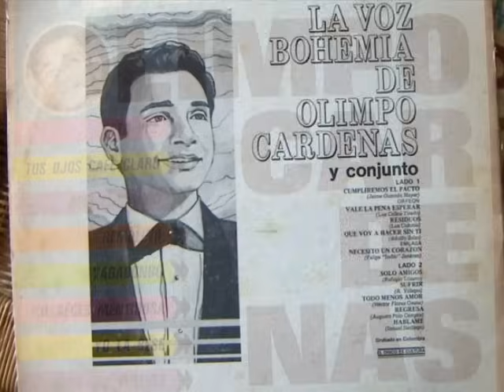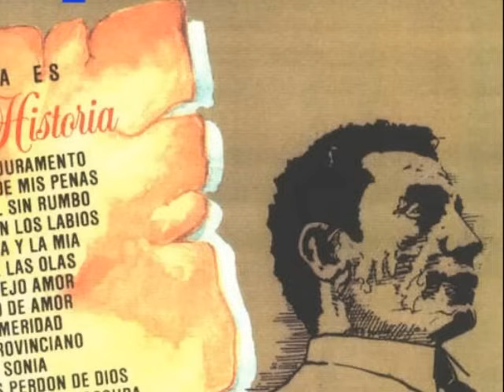El Provinciano - Olimpo Cardenas (Buen Sonido)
LETRA DE El Provinciano - Olimpo Cardenas

*Las locas ilusiones me sacaron de sacaron de mi pueblo
Abandone mi casa para ver la capital
Como recuerdo el día feliz de mi partida
Sin reparar en nada de mi tierra me aleje
Y mientras que mi madre un triste y soyo santo
Decía hijo mío llévate mi bendición.

Ahora que conozco la ciudad de mis dorados sueños
Y veo realizada mi ambición de mi querer por que
Es cuando el desengaño de esta vida me entristece
Y añoro con dolor mi dulce hogar.
Luche como varón para vencer
Y pude conseguirlo alcanzando mi anhelo de vivir con todo esplendor
En medio de esta dicha me atormenta la nostalgia
Del pueblo que deje mi corazón. (BIs*)

El Provinciano - Olimpo Cardenas